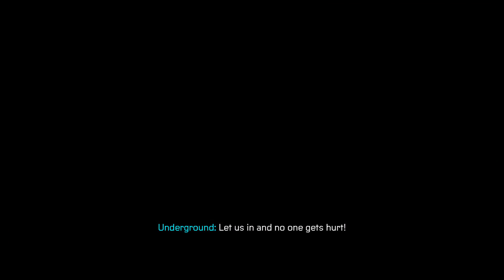Part 3 of Side Missions Playthrough/ Spider-Man: Miles Morales